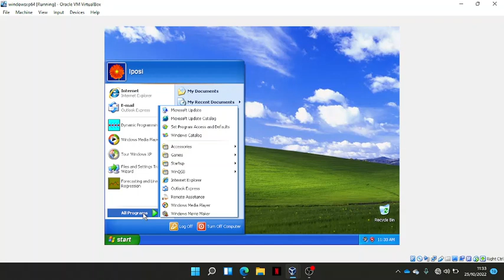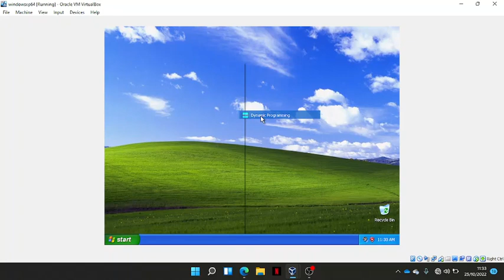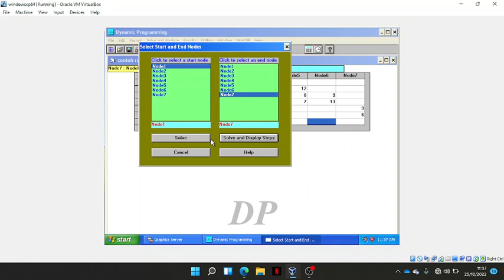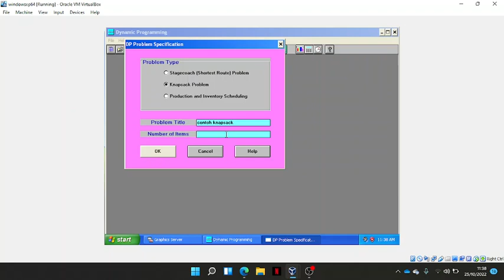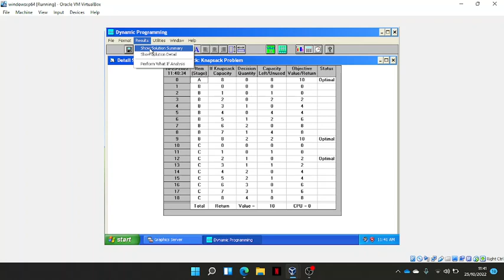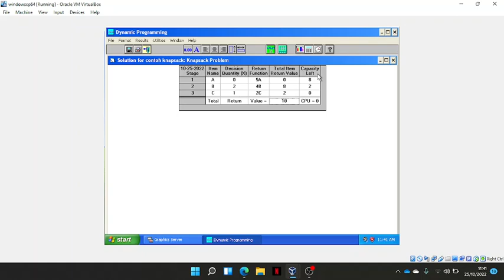Tutorial Software WinQSB - Tugas Proyek 2 Penelitian Operasional II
Departemen Teknik Industri
Fakultas Teknik
Tugas Proyek Penelitian Operasional II

Pembahasan Studi Kasus Tugas Proyek 2 - Pemrograman Dinamis Penelitian Operasional II
Presented by Farennisa Rezkia Sadewi and Ramadhan Riski Fernando

Koordinator Tugas Proyek: Habibah Rianisa

LinkedIn: Laboratorium Perencanaan dan Optimasi Sistem Industri